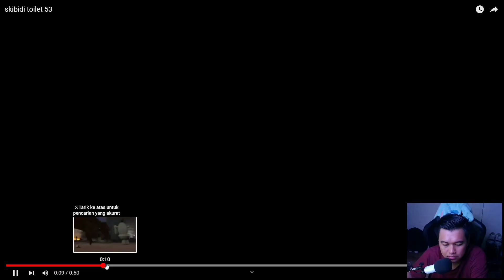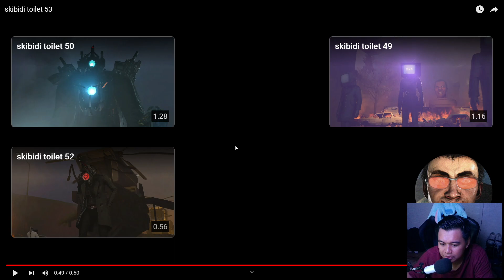EPISODE 53 SKIBIDI TOILET TERBARU! SUPER TITAN TOILET! GESIT BANGET! Reaction Skibidi Toilet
original video by @DaFuqBoom